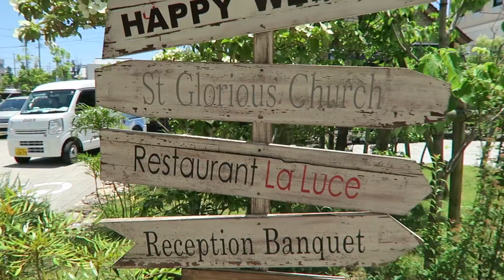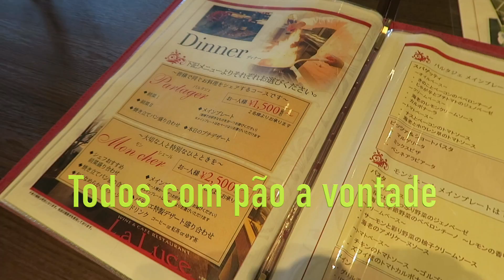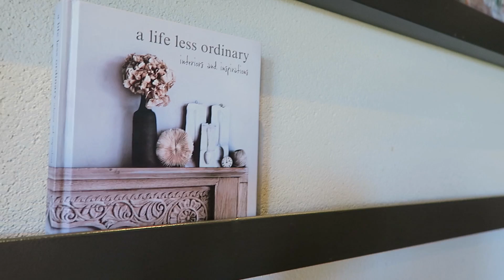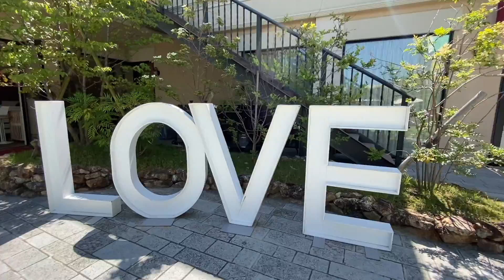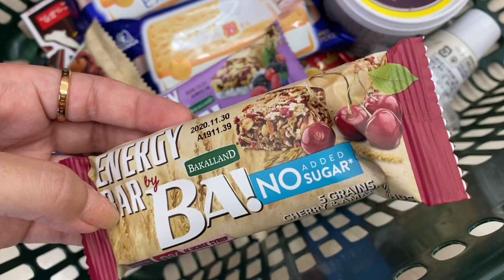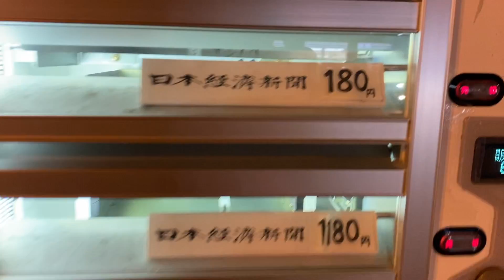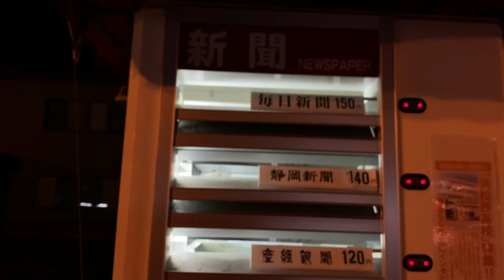ANIVERSÁRIO DA MINHA MÃE EM 3 RESTAURANTES QUE EU RECOMENDO